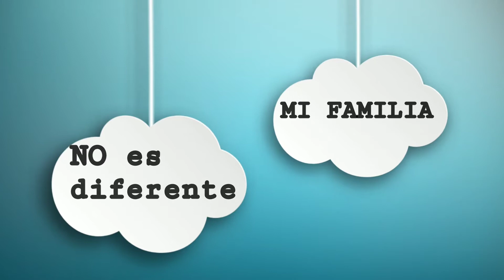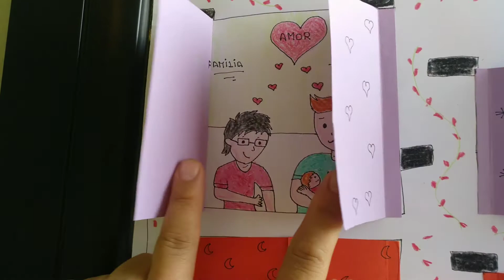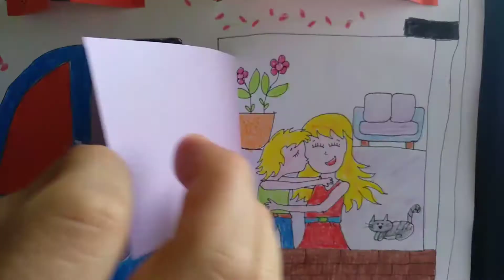Mi familia NO es diferente. Familias sin etiquetas. LALALUNA.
MI FAMILIA NO ES DIFERENTE! ESTE CUENTO TRATA SOBRE LAS DIFERENTES FAMILIAS QUE EXISTEN, Y QUE TODAS ELLAS SON IGUALES! FAMILIAS SIN ETIQUETAS
FAMILIAS SIN PREJUICIOS,
CUENTOS BONITOS PARA QUE LOS NIÑOS APRENDAN LA IGUALDAD DE GENERO.
DOS MAMAS, DOS PAPAS, NIÑOS ADOPTADOS, FAMILIAS UNIDAS, TODAS CON UN MISMO DENOMINADOR COMUN: EL AMOR.
LALALUNA SIEMPRE TRAE CUENTOS BONITOS PARA APRENDER VALORES
COMENTA SI TE HA GUSTADO EL CUENTO
COMPARTE PARA LLEGAR A MAS GENTE.
Y SOLO DECIROS QUE MUCHISIMAS GRACIAS POR ESTAR SIEMPRE PRESENTE EN MI CANAL.
UN BESAZO LUNEROS, Y HASTA EL PROXIMO VIDEO.